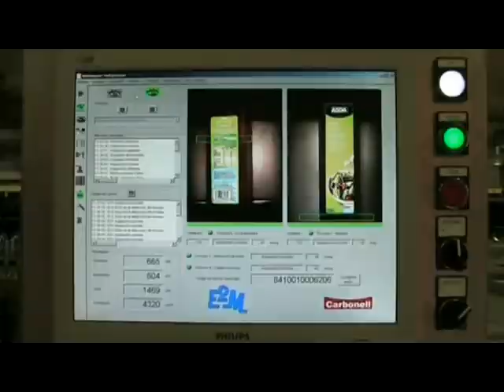Sistema de Controlo de Etiquetas - Pack 4